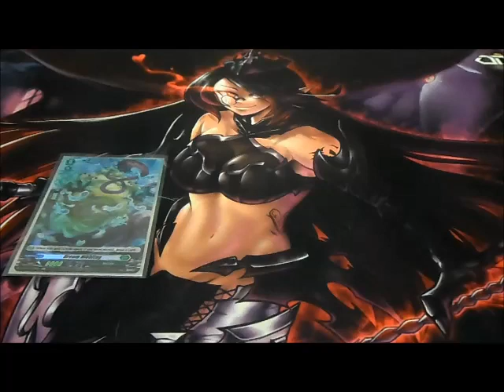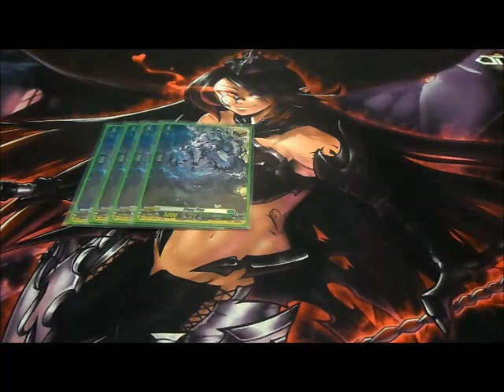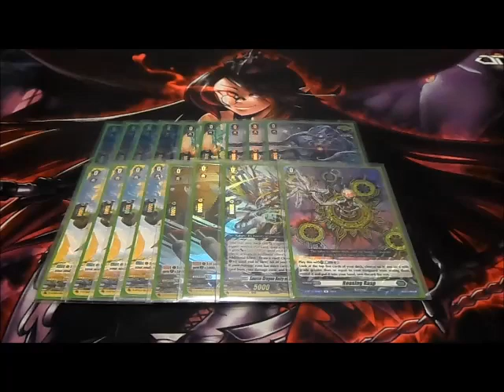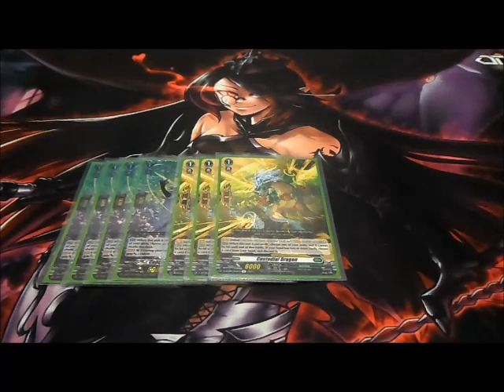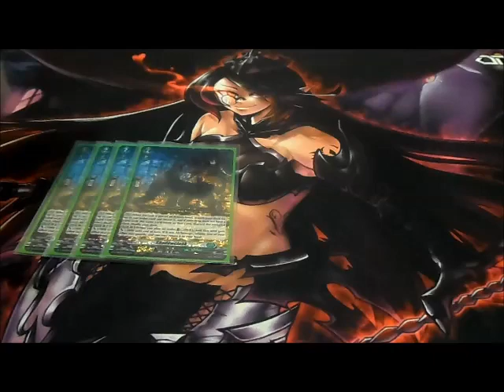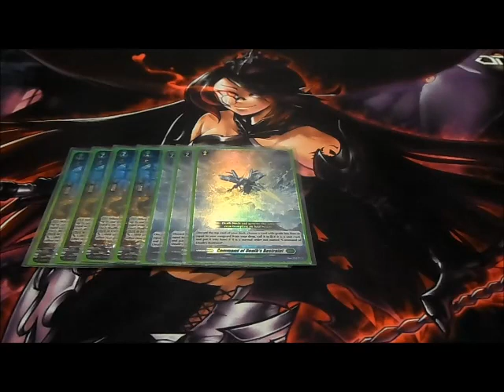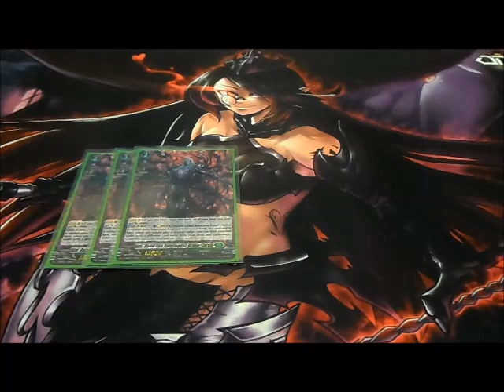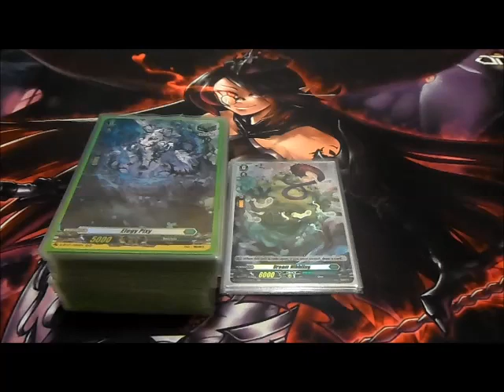CFV Deck Profile Update: Teasing Spiritualist, Zorga Masques (D-Series) 3-21-24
This is a Updated Deck profile featuring the Stoicheia Nation using the Zorga/Alchemagic Series. Inspired by Masanori Iseki.

DECKLIST: 54

Dream Nibbling x1 (Starting Vanguard)
Rancor Chain x1 (Grade 1)
Black Tears Husk Dragon x1 (Grade 2)
Dead Sea Spiritualist, Grave=Zorga x1 (Grade 3)

Abyss Temptation x3 (Critical)
Aspiring Maiden, Alana x4 (Critical)
Elegy Pixy x4 (Heal)
Frenzied Heiress x2 (Front)
Rousing Rasp x1 (Normal Order)
Serene Maiden, Lena x2 (Draw)
Source Dragon Deity of Blessings, Blessfavor x1 (Over)

Conceited Noble, Philander x4
Custodial Dragon x3 (Perfect Guard)
Elementaria Sanctitude x1 (Blitz Order)
In the Dim Darkness, the Frozen Resentment x1 (Normal Order)
Spiritual Body Condensation x2 (Normal Order)

Command of Death's Restraint x3 (Normal Order)
Gather Upon Me, Ye Wandering Souls x2 (Normal Order)
Shadowcloak x4

Dead Sea Spiritualist, Grave=Zorga x3
Masque of Hydragrum x2 (Normal Order)
Roaming Prison Dragon x4
Teasing Spiritualist, Zorga Masques x4